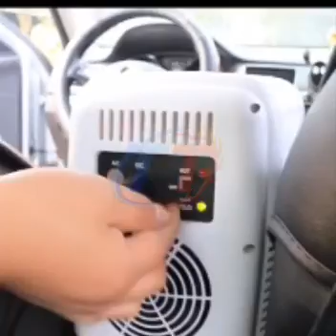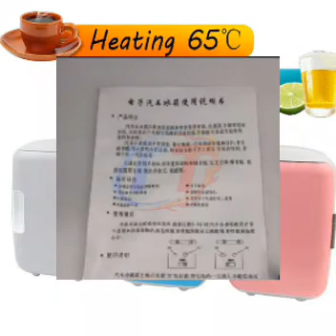Small Cooling Refrigerators For Heating Warming Good Fridges Freezer Cooler For Home Use For 220V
【Name】:Car home dual-use refrigerator
1.USB charging, 12V voltage2.Cooling power: 48W-60W3.Heating power: 30-55W4.Temperature range: 7 - 60 degrees
【Color】: Blue, Pink,White
【Material】:ABS
【Size】: 18*23*25cm
【Weight】:1.75kg
【Voltage】:12V(Car)/ 220V(Home)
【Heating temperature】: warm up to about 65 °C
【Refrigeration temperature】: lower than ambient temperature around 15-25°C